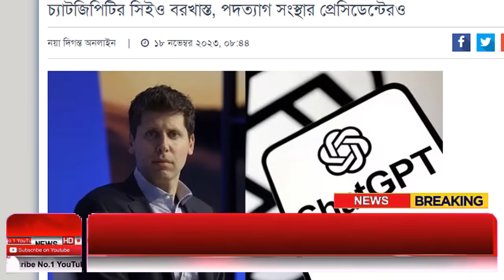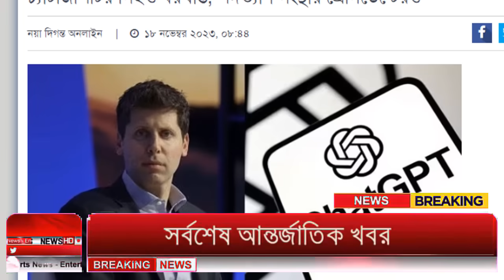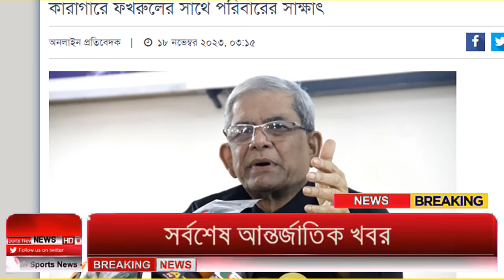Ajker Bangla Khobor 18 Nov 2023 | Bangladesh Letest News | Somoy Sangbad News | Bangla News Today